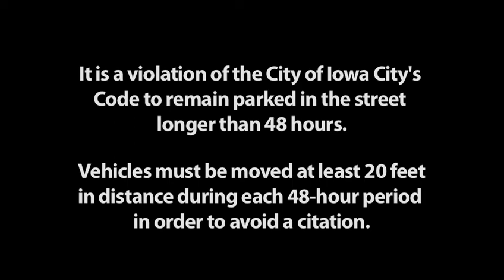Don't get towed over Spring Break!